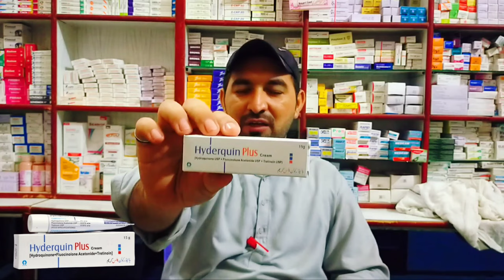Hyderquin Plus cream k Galat use k side effects l es ka sahi use ka tarika ll side effects and uses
Hyderquin Plus cream ko aksar ap log Galat use kr laty to es k Galat use sy kafi sary side effects ho jaty hai..

hyderquin Plus cream ko kaise use krna hai .eska sahi istmal kea h eskliya pori video dekhy..

aksar rong use sy apko skin kharab hi jati hai.yea skin jal jati h redness ho jati hai..